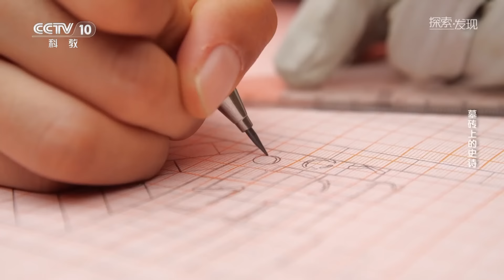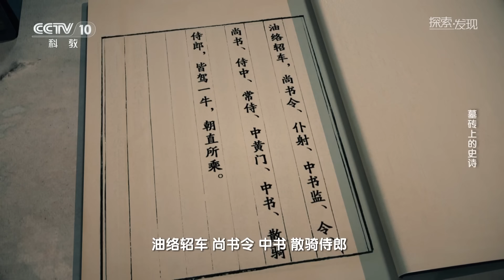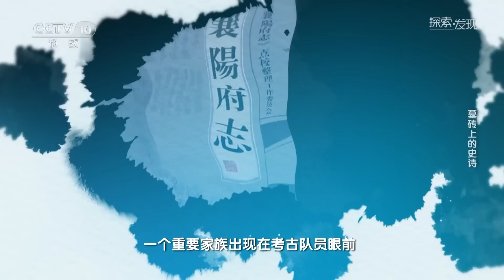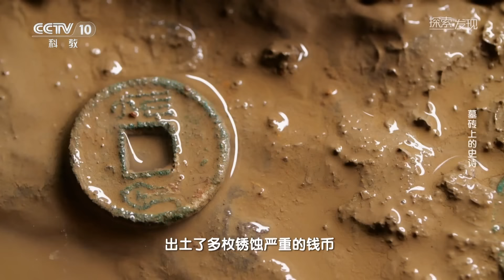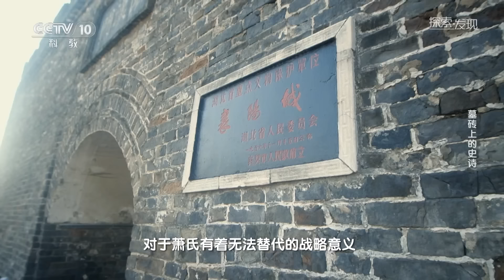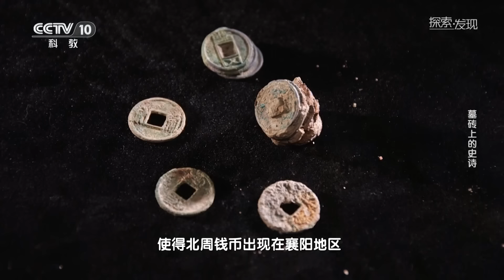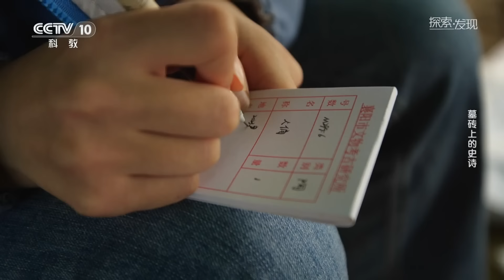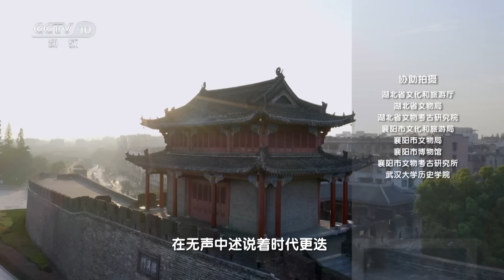家族墓葬反差极大令人惊讶！部分墓葬杂乱无章 空间局促 部分却装饰华美 随葬丰富！这背后到底有着怎样不为人知的往事？《探索·发现》墓砖上的史诗 | 中华国宝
本期内容：王寨墓地位于湖北省襄阳市樊城区。墓地中一块块带有画像的墓砖穿越千年时光，再次呈现在众人面前，讲述着千年前的传奇往事，映射了动荡时代的悲欢离合，如同一本规模宏大的史书，一首家族命运变迁的史诗。